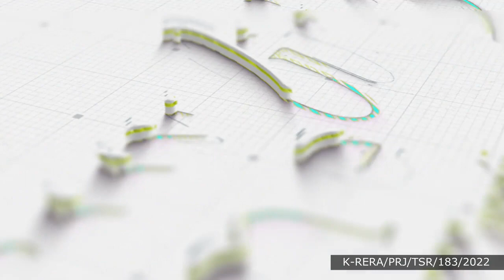Vishraam Limelite – Budget Friendly Apartments that are high on life style @ Viyyur, Thrissur.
Vishraam Limelite, Budget friendly 2 BHK & 3 BHK apartments at Viyyur, Thrissur. Though Vishraam Limelite is a budget home, it is also an urban retreat where each element has been hand-picked, just for your happiness. Vishraam Limelite is envisioned as Homes that are high on lifestyle, but lite on the pocket. Yes, it is an affordable home which meets luxury lifestyle.

Homes at Vishraam Limelite comes with a space which engulfs you with happiness.

Thoughtfully planned to use natural light & ventilation, sustainable practices here have reached a new epitome of excellence. Well-equipped Gymnasium, Yoga/Meditation Deck on the Terrace, Zen Garden on the First Floor, Garden Area with Medicinal Plants, Pebble Walk with Sundeck, Open Party Area, Party Hall, Grilling Pavilion on the Terrace, Rooftop Garden, Outdoor party area, Indoor games, Children’s Play area, proper Waste management facilities, Intercom, 24 hours power backup, Security cameras, amenities which helps you to have a vibrant & peaceful life with full of Happiness!!!